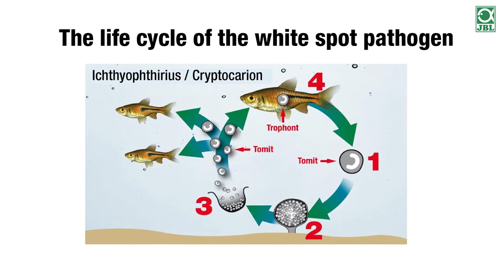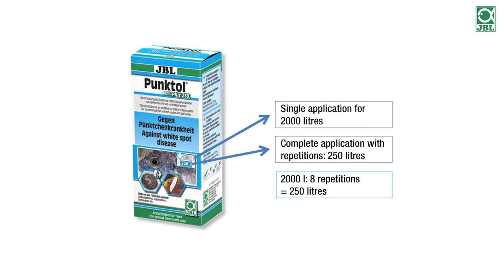JBL TV #9: Why do aquarium fish fall sick and how can we treat them?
Version française (JBL TV #9 : Pourquoi les poissons d’aquarium tombent-ils malades et comment les soigner ?)
Deutsche Version (JBL TV #9: Warum werden Aquarienfische krank und wie können wir sie behandeln?)

Why do aquarium fish fall sick? What factors influence fish health? How does fish food influence the susceptibility to disease? How do you protect the fish’s mucous membrane? How to catch and relocate fish correctly. Why do newly purchased fish transmit diseases? How does the white spot disease spread and how can you beat it? How can we reduce the germ count in the aquarium? Which fish behaviours indicate a disease? How the JBL Online Hospital can help you diagnose a disease. Biologist Heiko Blessin explains clearly and comprehensibly why fish diseases can occur in aquariums and how you should proceed to combat the disease. The topic of fish diseases in aquariums has never been explained in a simpler and more understandable way!

Did you like the video? Then you can give us a 👍 thumbs up. That way you'll never miss a new video again.